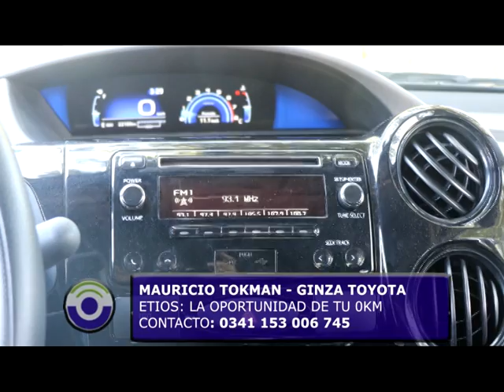NOTA GINZA TOYOTA PRESENTA EL ETIOS